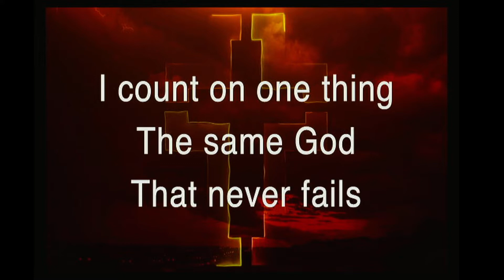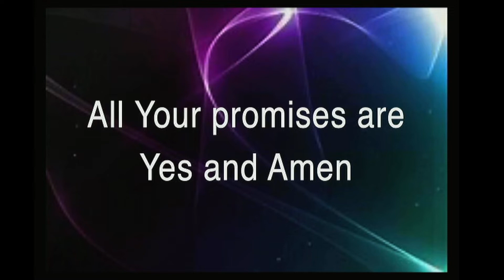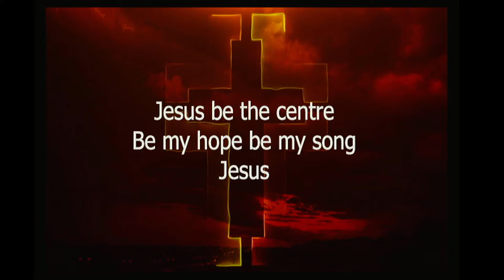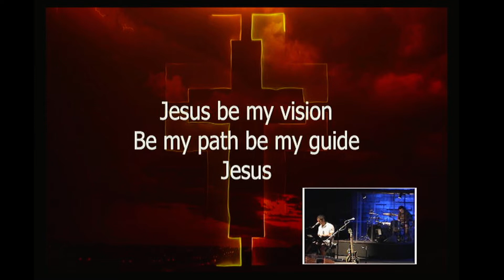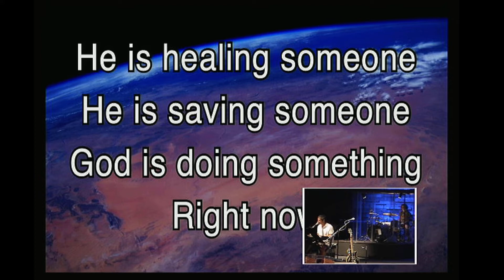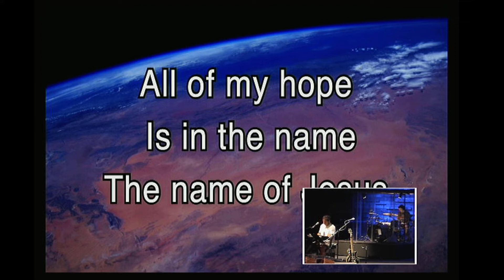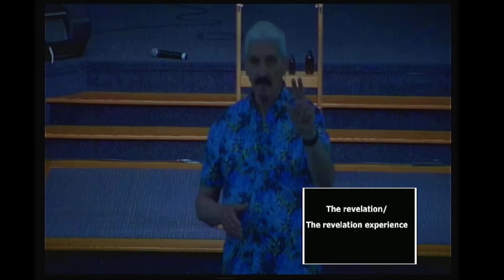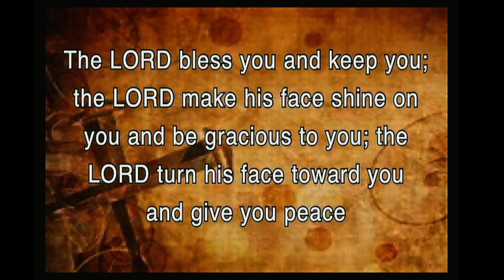Our Ascent Up The Stairs Towards Him Song of Songs 214a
Senior Pastor Jerry Helman  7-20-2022